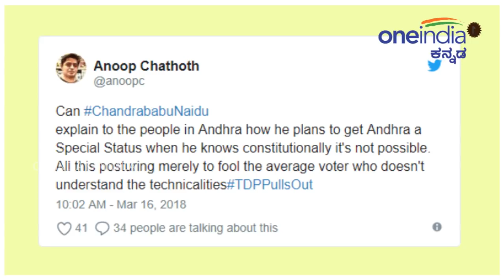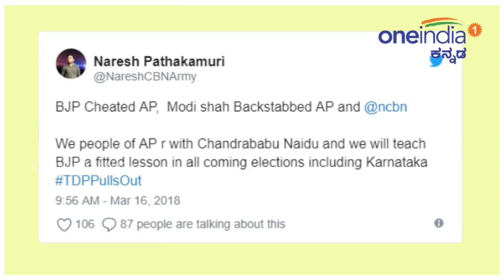ಮೋದಿಯವರ ಎನ್ ಡಿ ಎ ಮೈತ್ರಿಕೂಟಕ್ಕೆ ವಿದಾಯ ಚಂದ್ರಬಾಬು ನಾಯ್ಡುರವರ ಟಿಡಿಪಿ | Oneindia Kannada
Telugu Desam Party exits from BJP-led National Democratic Alliance. TDP national president and Andhra Pradesh Chief Minister N Chandrababu Naidu mooted the idea of moving a no-confidence motion against the Narendra Modi government. Here are twitter statements.

ನಿರೀಕ್ಷೆಯಂತೆ ಎನ್ ಡಿಎ ಮೈತ್ರಿಕೂಟದಿಂದ ಟಿಡಿಪಿ(ತೆಲಗು ದೇಶಂ ಪಕ್ಷ) ಹೊರಗಡಿಯಿಟ್ಟಿದೆ. ಹಲವು ದಿನಗಳ ಹಗ್ಗಜಗ್ಗಾಟಕ್ಕೆ ಈ ಮೂಲಕ ಅಂತ್ಯ ಸಿಕ್ಕಂತಾಗಿದೆ. ಆಂಧ್ರಪ್ರದೇಶಕ್ಕೆ ವಿಶೇಷ ಸ್ಥಾನಮಾನ ನೀಡಬೇಕು ಎಂಬ ನೆಪವನ್ನಿಟ್ಟುಕೊಂಡು ನರೇಂದ್ರ ಮೊದಿ ನೇತೃತ್ವದ ಸರ್ಕಾರದ ವಿರುದ್ಧ ಹಲವು ದಿನಗಳಿಂದ ಆರೋಪ ನಡೆಸುತ್ತಲೇ ಇದ್ದ ಡಿಡಿಪಿ, ಎನ್ ಡಿಎ(ನ್ಯಾಶ್ನಲ್ ಡೆಮಾಕ್ರೆಟಿಕ್ ಅಲಿಯನ್ಸ್) ಮೀತ್ರಿಕೂಟದಿಂದ ಹೊರಬಂದು, ಮೋದಿ ಸರ್ಕಾರದ ವಿರಿದ್ಧ ಅವಿಶ್ವಾಸ ನಿರ್ಣಯ ಮಂಡಿಸಲು ಮುಂದಾಗಿದೆ.